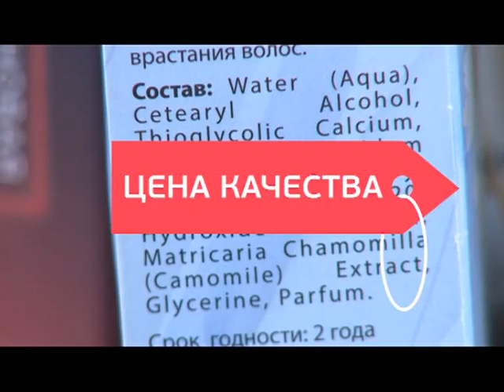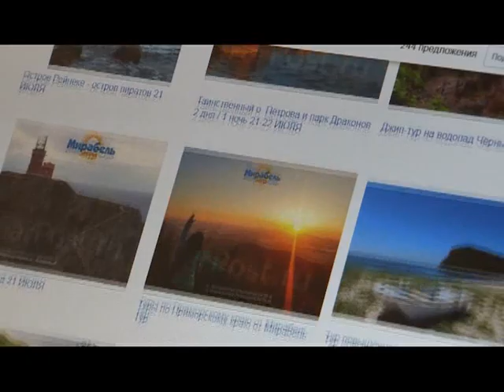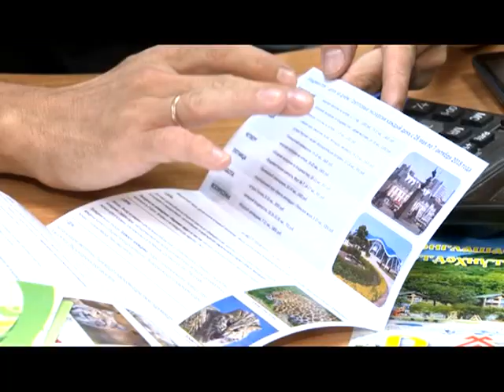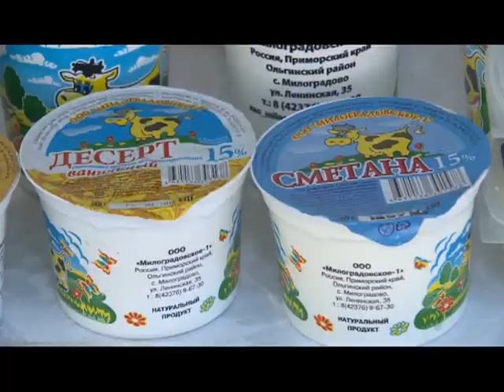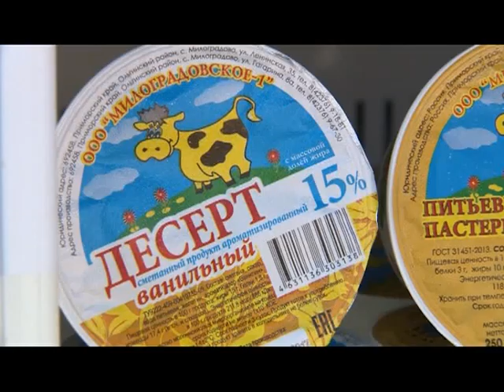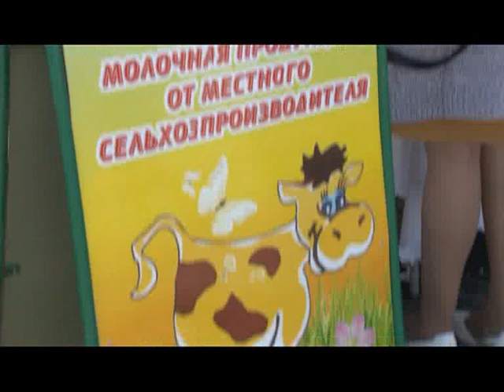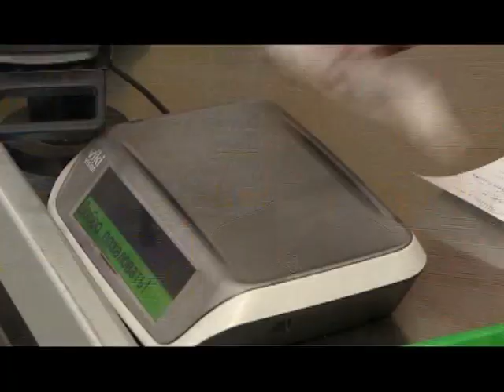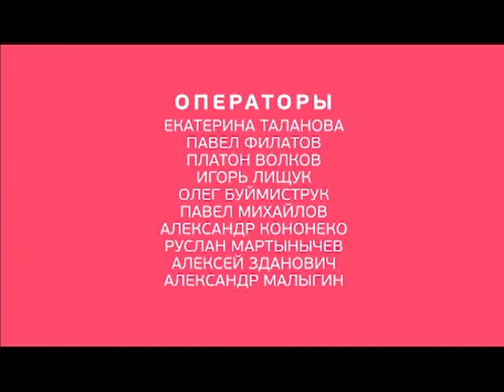Цена качества. Выпуск от 20.08.2018